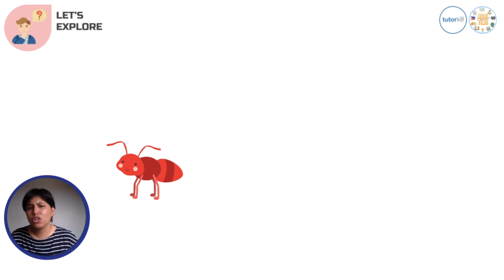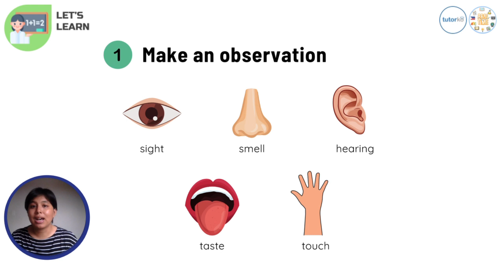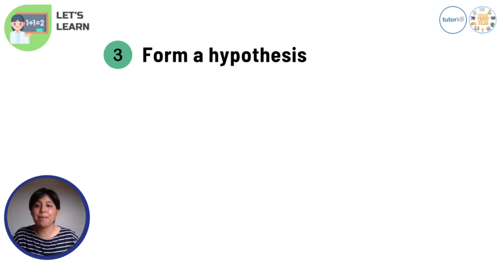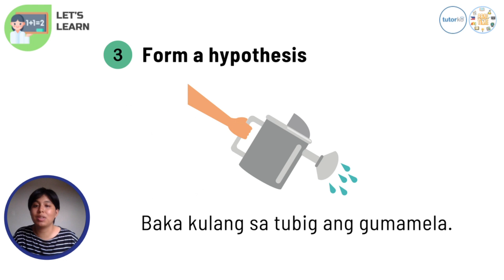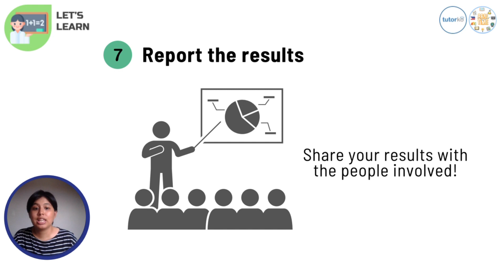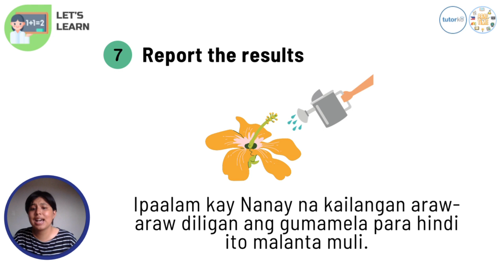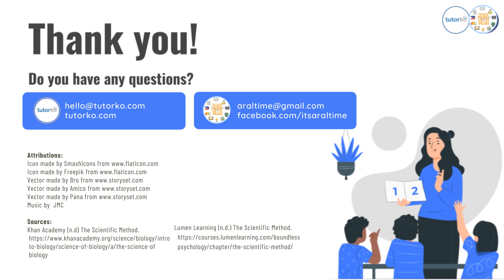TK Science Series: Scientific Method Grade 7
Para malaman kung ano nga ba ang Scientific Method